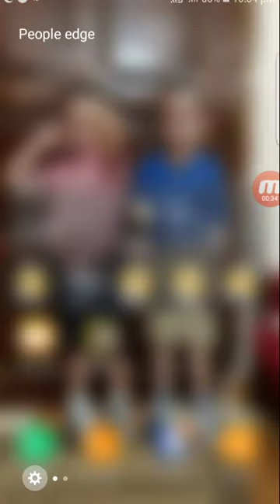colour bump 3d 6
colour bump 3d
My name is Fares Nabil ... 5 years old